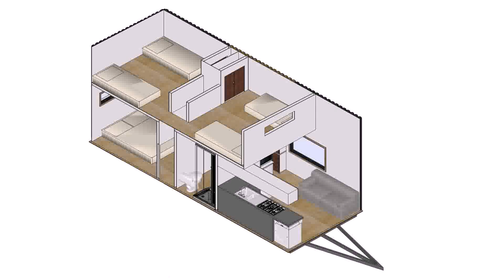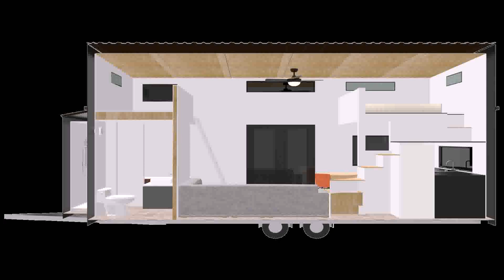Tiny House Nz Blog